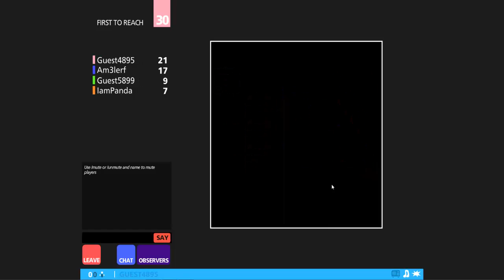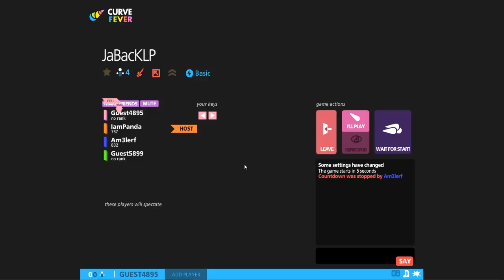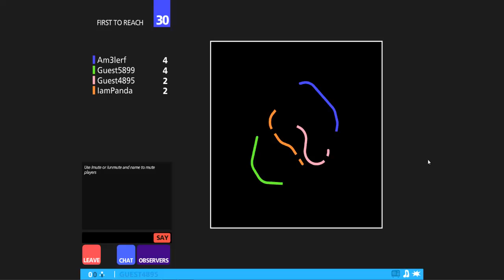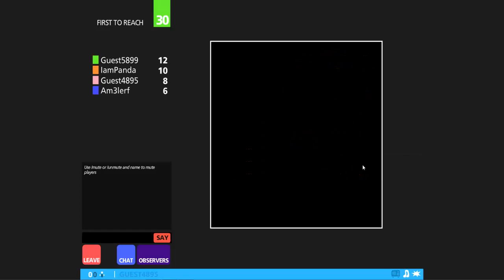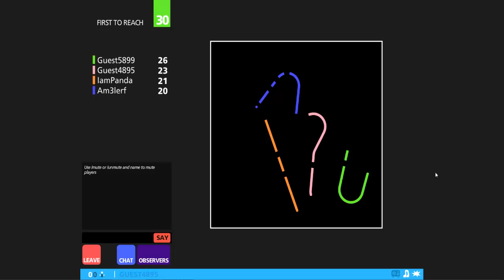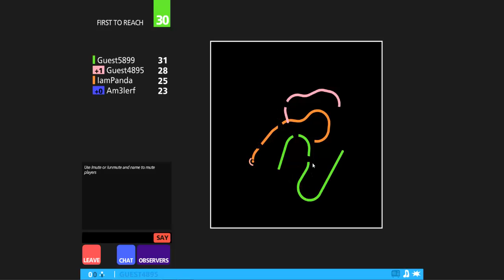PURE LANGEWEILE :D //Curve Fever 2 #01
BESCHREIBUNG AUFKLAPPEN

--- Team JaBacKLP ---

!! FOLGT !!

Besucht doch auch unseren eigenen Minecraft Server:
IP: mc-infinity.de